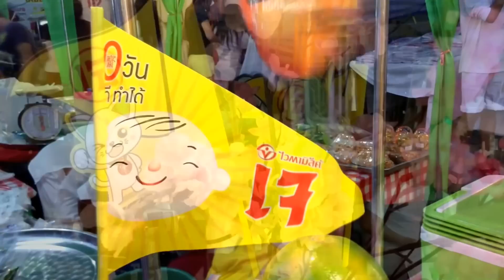Фестиваль Вегетарианцев и ярмарка еды на Пхукете ♫ Vegetarian Market in Phuket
На острове Пхукет каждый год проходит Фестиваль Вегетарианцев. В это время проводятся шокирующие церемонии, а вечером разворачивается рынок тайской еды. На этом рынке нет продуктов животного происхождения, блюд с яйцами, молоком и рыбным соусом.

На Пхукете разгар Фестиваля Вегетарианцев. Улицы города украшают желтые флаги с красными китайскими иероглифами, появляются улочки с рынками вегетарианской пищи, во всех ресторанах варят-жварят во благо участников фестиваля. Вегетарианские рестораны можно определить по желтым флагам, которые обозначают, что здесь готовят вегетарианские блюда.